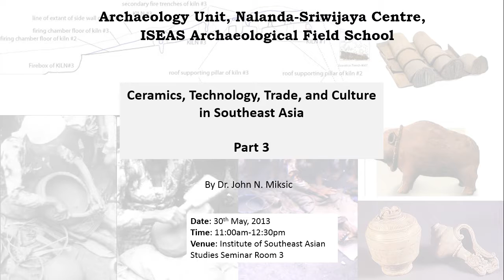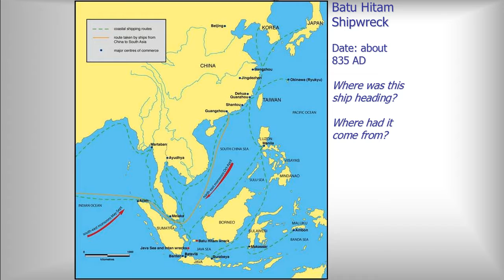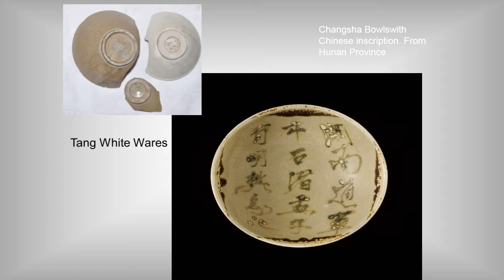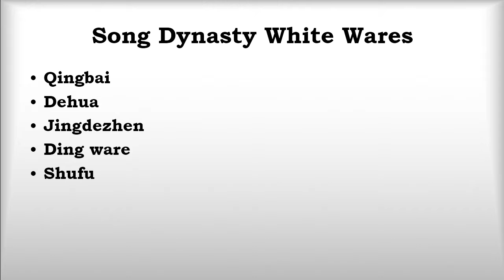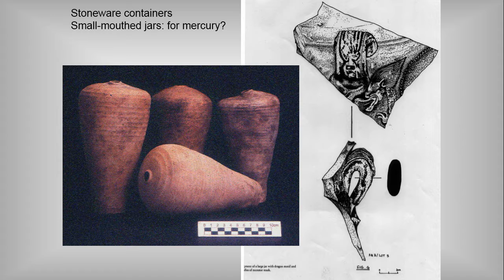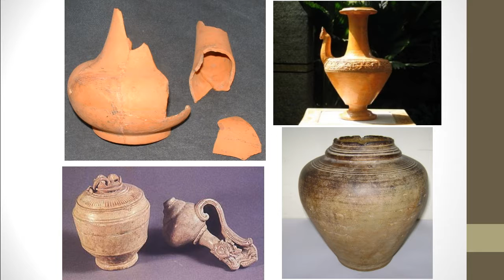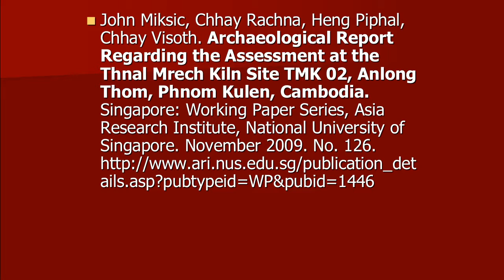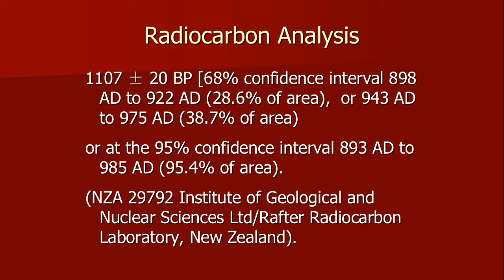Ceramics, Technology, Trade, and Culture in Southeast Asia - Part 3 of 4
Time: 11:00am-12:30pm
Venue: Institute of Southeast Asian Studies Seminar Room 3

Dr. John Miksic gives a general overview of how the study of ceramics in Southeast Asia can give insight into production techniques, technological advancements, trade, and culture.

This lecture was given during the 2013 session of the NSC Archaeological Field School which took place in Singapore and Cambodia between 30th May - 17th June, 2013.  The NSC Archaeological field school program is meant to contribute to an increased understanding of the ancient and intimate links that have connected Asian countries, to emphasize the history of intra-Asian interactions over the past 2,000 years, and create a community of East Asian Summit scholars.  The funding for this field school is provided by the Ministry of Foreign Affairs (Singapore).

Dr John N. Miksic is an Associate Professor at the Southeast Asian Studies Department, National University of Singapore, and Head of the Archaeological Unit in the Nalanda-Sriwijaya Centre at the Institute of Southeast Asian Studies.